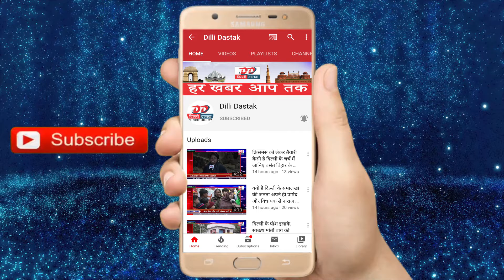राजधानी दिल्ली में बढ़ते कोरोना को लेकर Supreme court ने दिल्ली सरकार को लगायी फटकार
Hi

About This Video :- राजधानी दिल्ली में बढ़ते कोरोना को लेकर Supreme court ने दिल्ली सरकार को लगायी फटकार